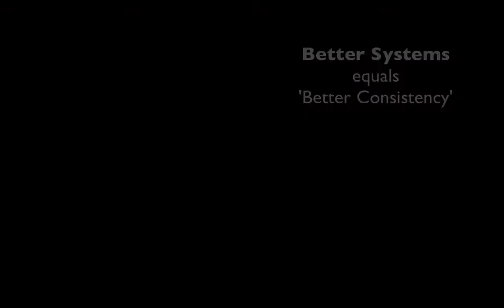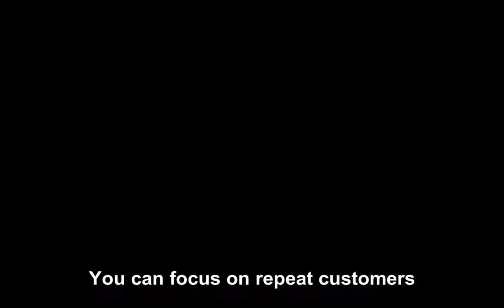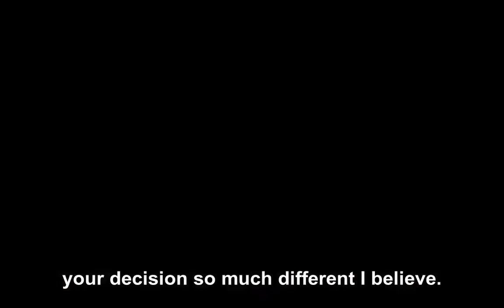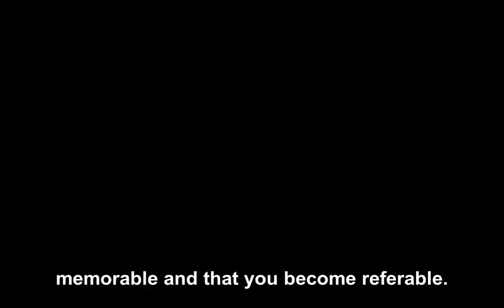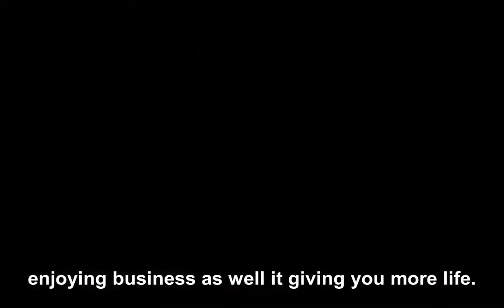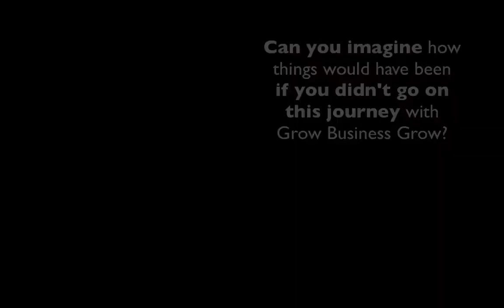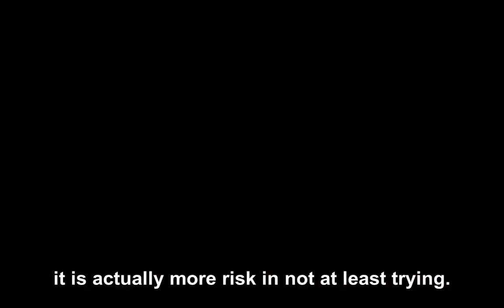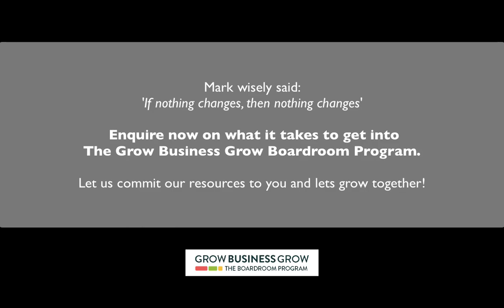INTERVIEW with the founder of the now famous Beefy's Pies - Full Version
SCOOP:

We managed to get the founder of the now famous Beefy's Pies ON VIDEO...

...We got Mark Hobbs to share with us the real life 'stretches and struggles' he had to cope with over the last 4 years in order to build a business that now has 10 company owned stores and employs over 180 people...

...he grew his business in one of the most price sensitive and over crowded industries you can go into...

...and in one of the toughest regions to be successful in - the Sunshine Coast...

...He did all of this with no formal business education, he didn't even finish high school...

You'll want to watch and listen to everything he says...your business will prosper!

PS. If you're needing a second opinion about the way you are growing your business then let’s have an 'off the record chat'…click this link to see what time best suits you